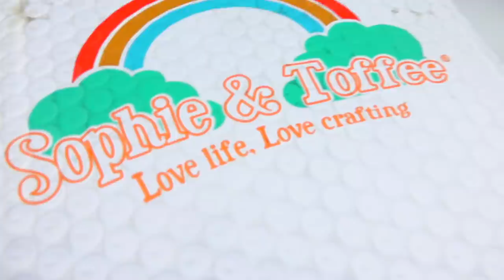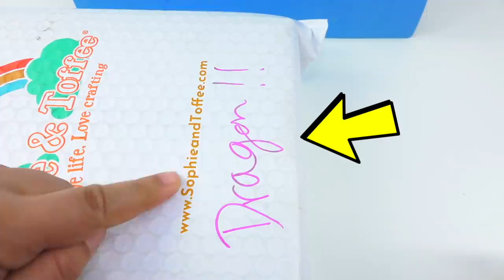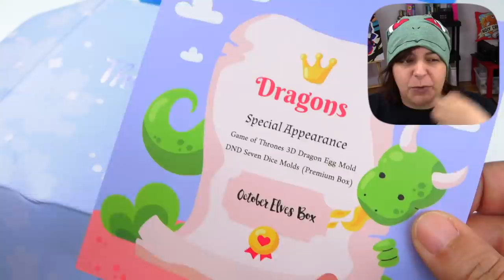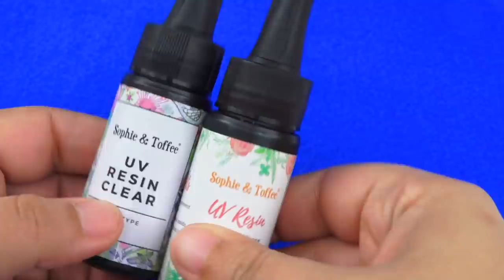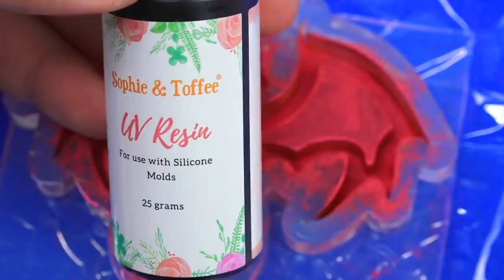IS IT WORTH IT? Reviewing a 50$ Craft Subscription Box after trying Crayola CIY Box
Today I want to revisit the Sophie and Toffee art craft subscription box after trying the Crayola subscription CIY box. Crayola's box was honestly one of the worst ones I tried in the last year so I was wondering if I was being unfair. Does the Sophie and Toffee box hold any value? ALWAYS research before committing to any subscriptions. Be sure to check if you like the materials mentioned in the kits.